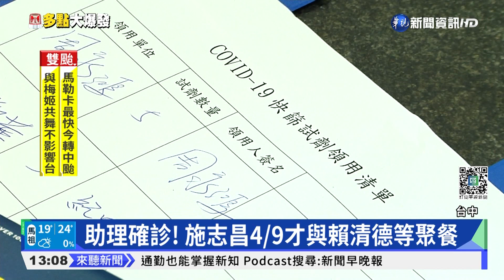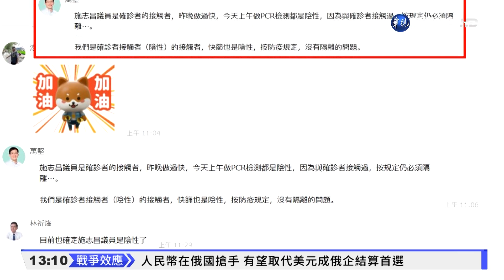中市議員助理確診 藍營要求綠營議員隔離｜華視新聞 20220411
台中市議會目前正在開議，不過在上午會議還沒舉辦之前，國民黨團就發出聲明:希望部分民進黨議員能夠在家隔離，因為民進黨籍議員施志昌的助理確診了，而且施志昌在前幾天，還去參加副總統賴清德主持的餐會，當時有不少的綠營議員都有出席，因此國民黨團認為，有出席餐會的議員，要比照總統蔡英文居家隔離，不過民進黨團說，當天助理沒有出席餐會，目前施志昌的PCR檢測也沒出爐，上午要求出席的議員全部得快篩，也是陰性，因此認為，除非施志昌本人確診，否則其他議員不用隔離。